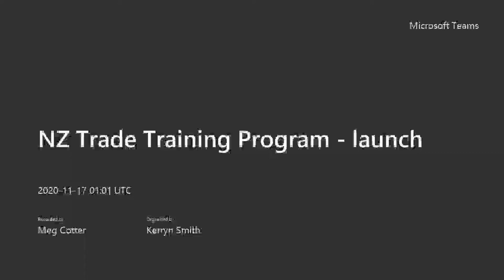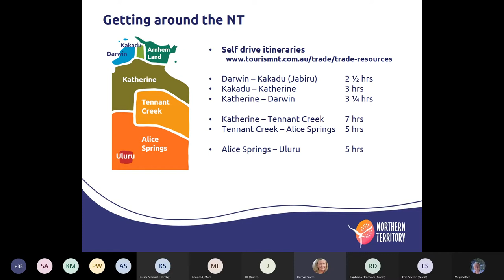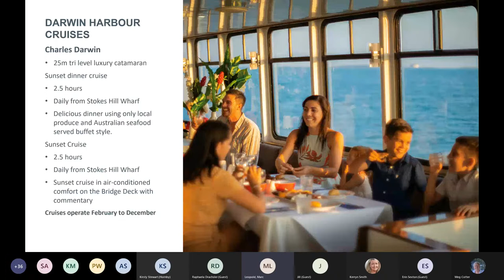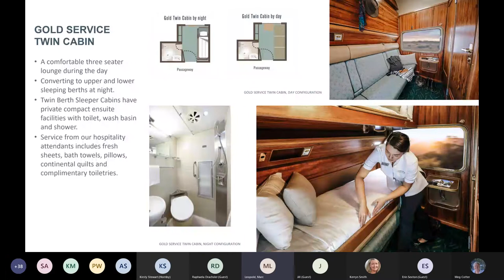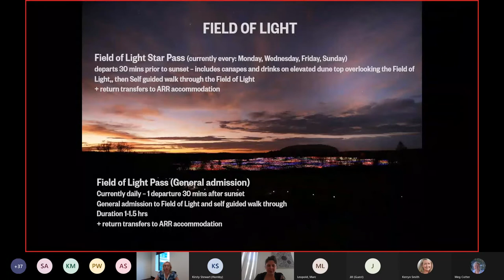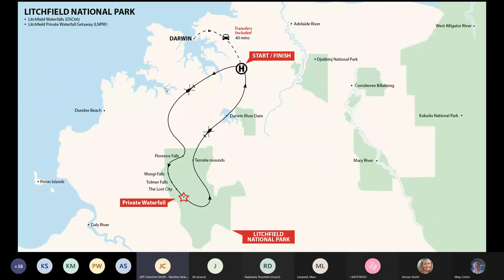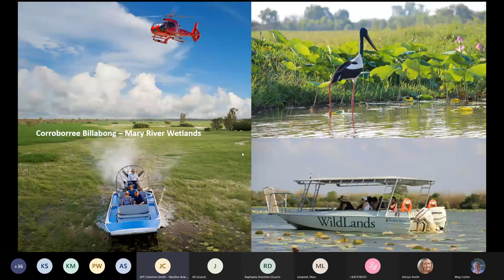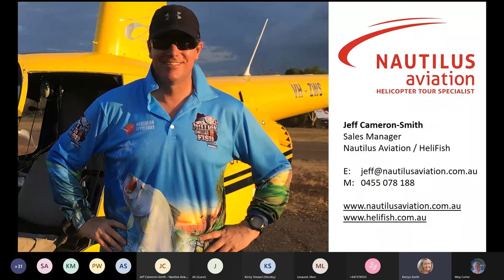NZ Trade Training Program Q1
Northern Territory Trade Training Program Webinar NZ Q1